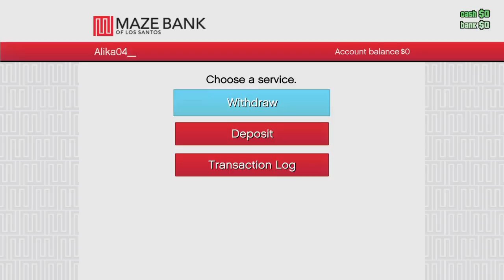GTA5#1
I'm Jason, I hope you guys have a great day!